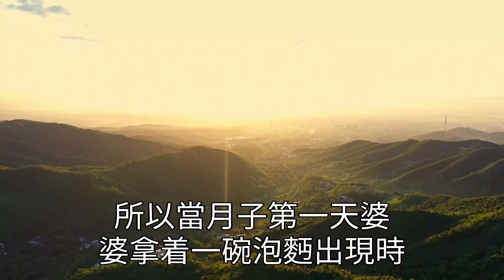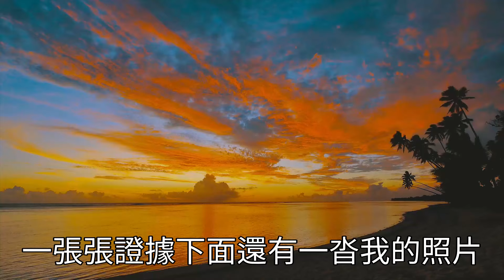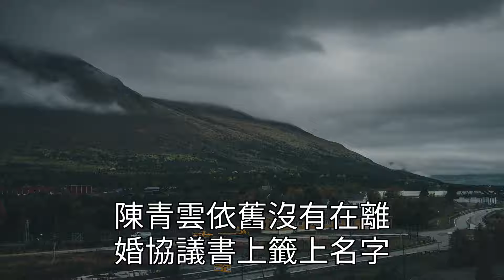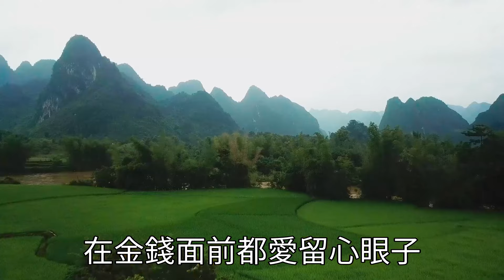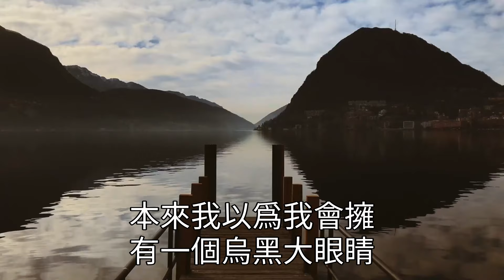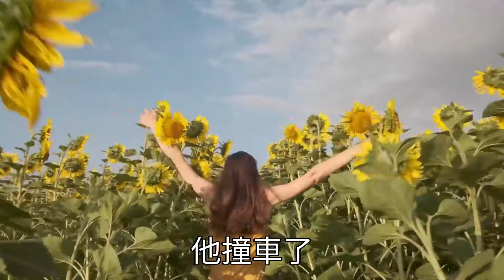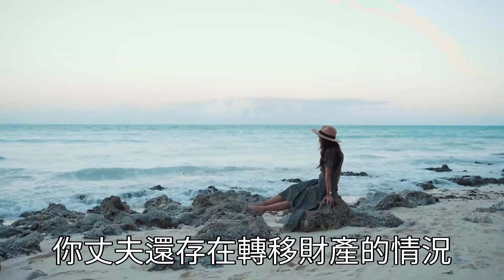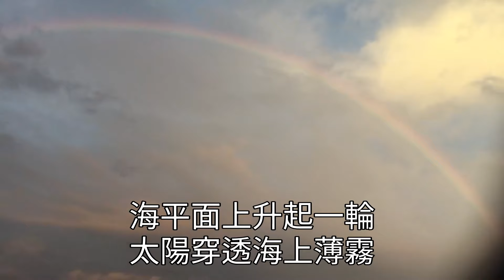生完小孩後我找不到手機 ， 卻發現老公頻繁聯絡閨蜜 。 趁著他出去偷腥，我叫保鑣 ， 假扮成保姆打開了保險箱。 看著眼前一遝遝資產轉移證據 ， 配合保鑣這樣做你一分都不配！家庭伦理